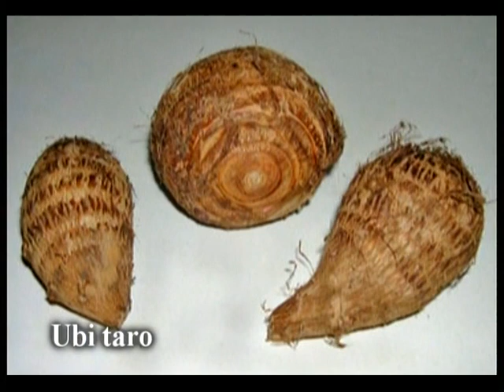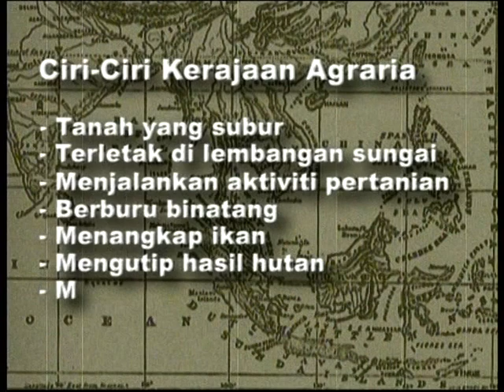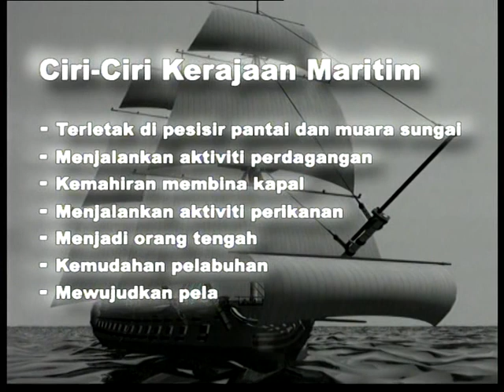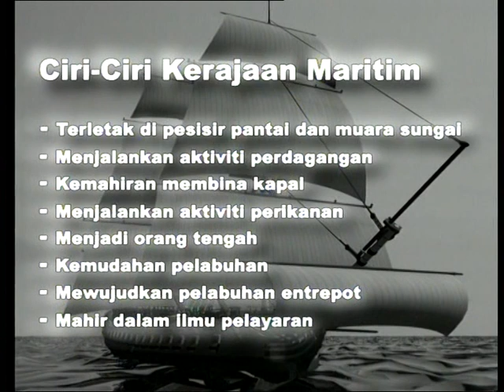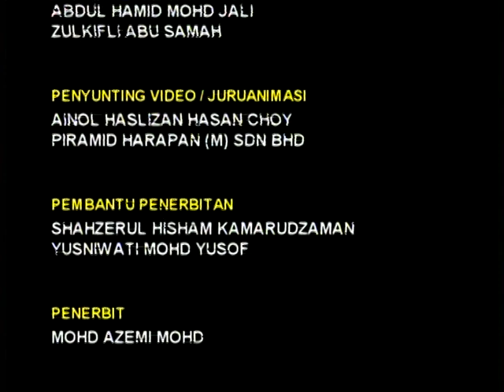EduwebTV : SEJARAH Ting.1 - Bentuk-bentuk Kerajaan Awal